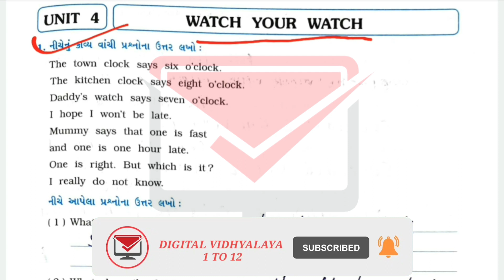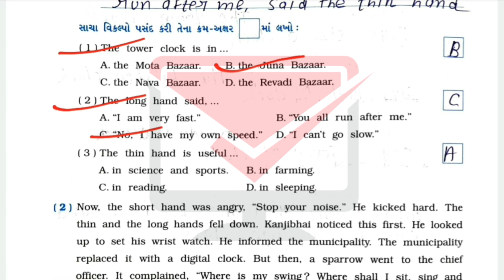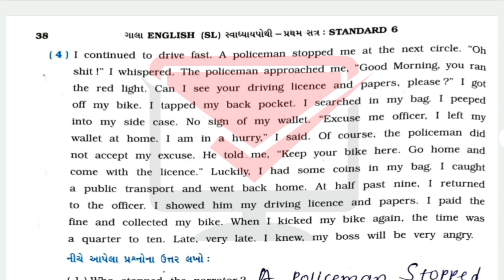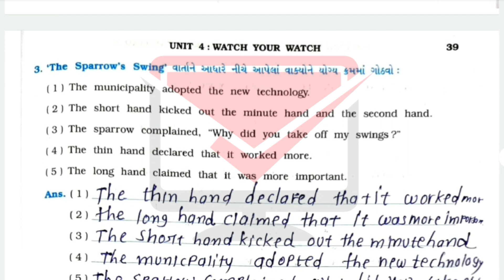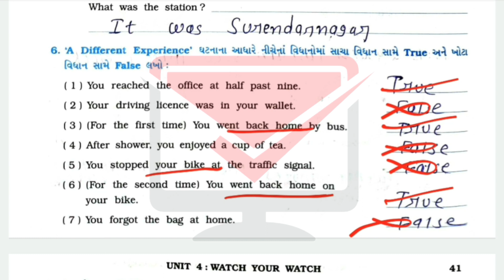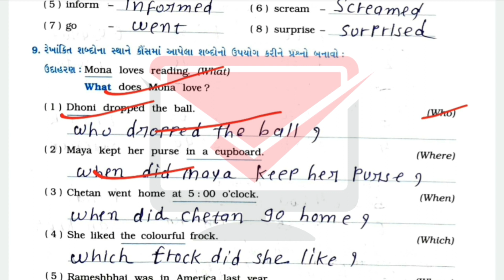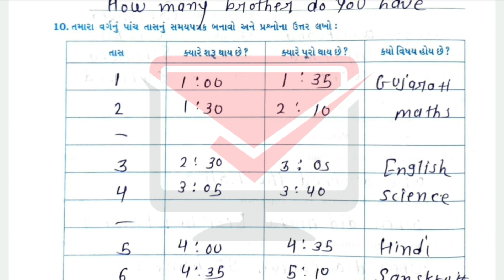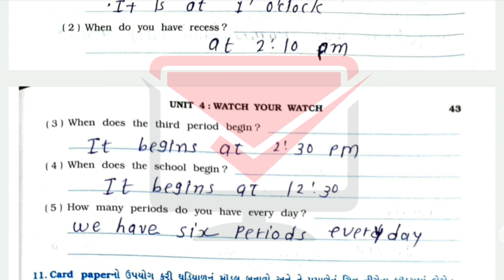dhoran 6 english swadhyay pothi unit 4 | std 6 english unit 1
dhoran 6 vignan ch 7 swadhyay pothi
dhoran 6 vignan swadhyay pothi solution